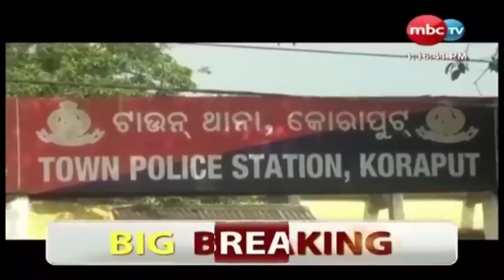Five people were arrested, including a minor, in connection with the killings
Five people were arrested, including a minor, in connection with the killings, koraput